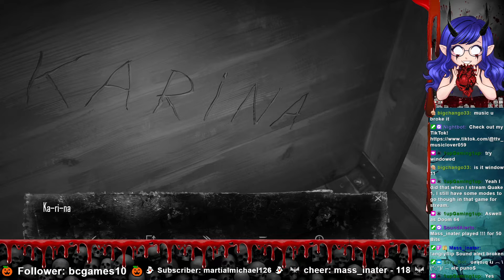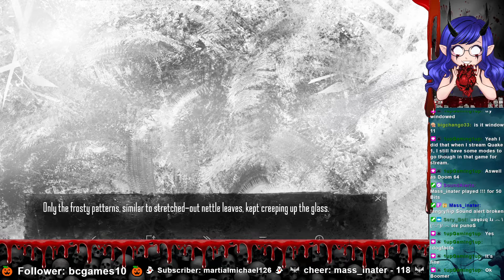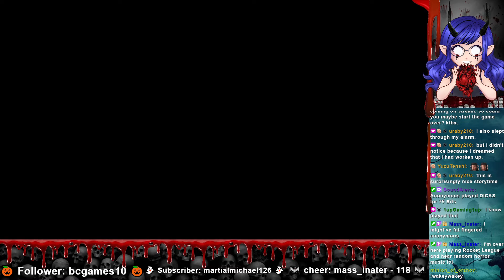Tiny Bunny Part #1